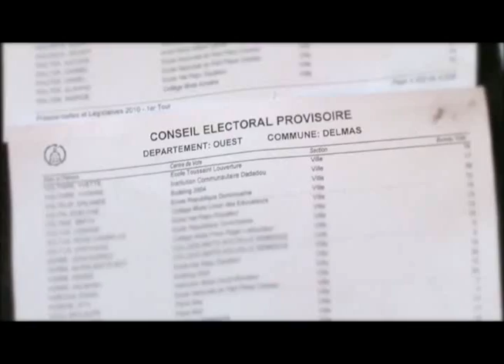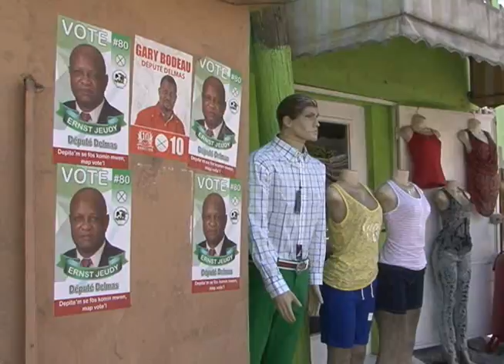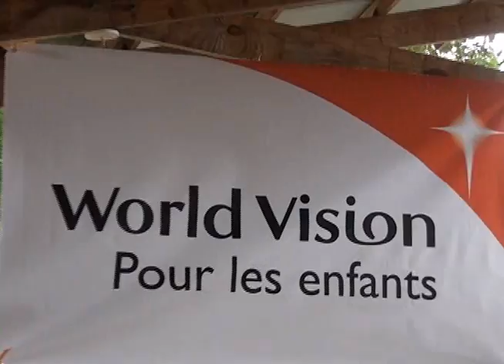METRONEWS 03 AOUT 2015 1